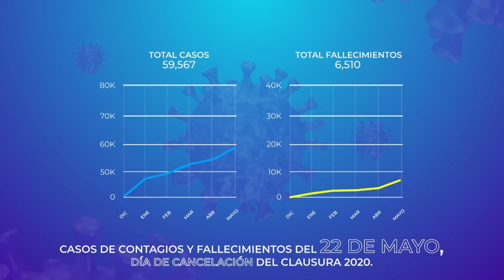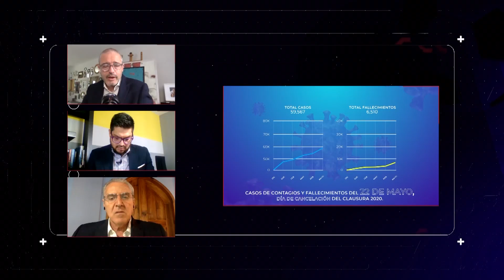REC - ¡YA ARRANCÓ LA LIGA! En el peor momento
El torneo Guardianes 2020 ya inició justo al día siguiente del récord de contagios en el país. Cuando se suspendió el Clausura 2020 existían 43 casos en todo México sin fallecimientos, ahora hay un acumulado de más 370 mil casos y más de 42 mil muertos. ¿La Liga MX estará preparada? Gerardo Velázquez de León, Carlos Albert y Luis Castillo lo debaten en REC